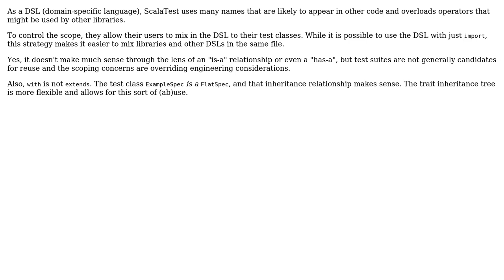Software Engineering: Extends for feature (aka mix-in) in Scala is bad practice, isn't it?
With thanks & praise to God, and with thanks to the many people who have made this project possible! | Content (except music & images) licensed under CC BY-SA | Music | Images & others | With thanks to user bigwheel user Alex Reinking and the Stack Exchange Network Trademarks are property of their respective owners. You are responsible for your own actions.